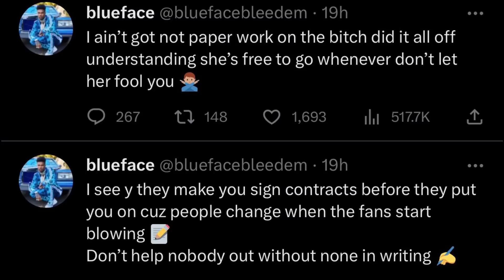Has Blueface’s money train stopped? Why was Chrisean paying him if she wasn’t under contract?